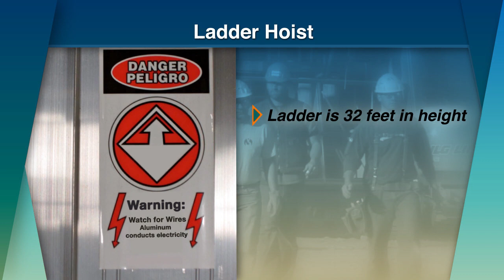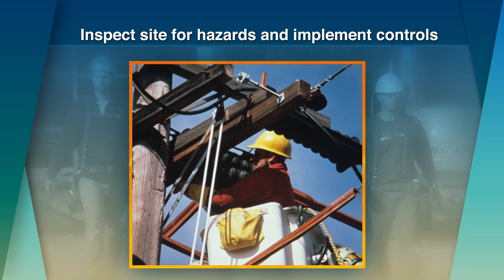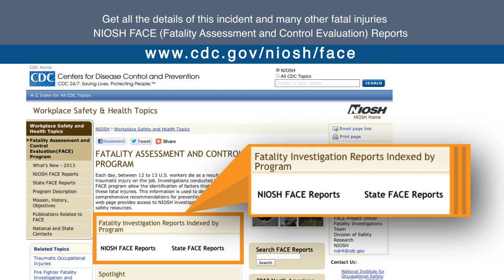Look Up and Live -- Overhead Power Line Electrocution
This 3-min. video using photos and animation recreates the real-life series of events that led to the electrocution death of a 23-year-old construction worker from an overhead power line -- and how the death could have been prevented. This true story is taken from a NIOSH FACE Report, which identifies factors that contribute to fatal injuries and gives comprehensive recommendations for preventing similar deaths.

Get an accompanying Toolbox Talk, poster and a one-page handout to make for a complete training experience. Great for foremen, site supervisors and professional trainers:

CPWR is a nonprofit research and training institution serving the U.S. construction industry and its workers, contractors, trainers, and safety and health professionals.